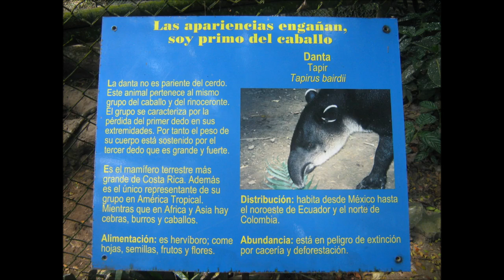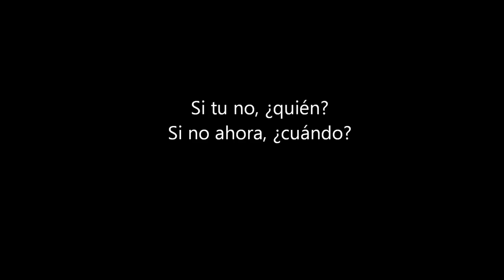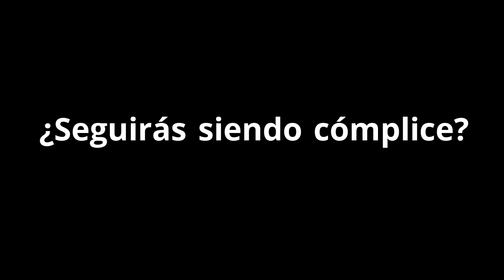Centro Penitenciario Simón Bolívar [ zoológico ]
Recopilación de las condiciones en las que se encuentran retenidxs lxs animales de la zoo-cárcel Simón Bolívar, testimonios de visitantes y acciones que exigen el cierre de dicha cárcel.